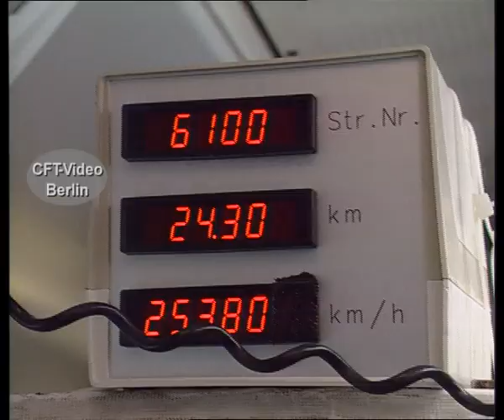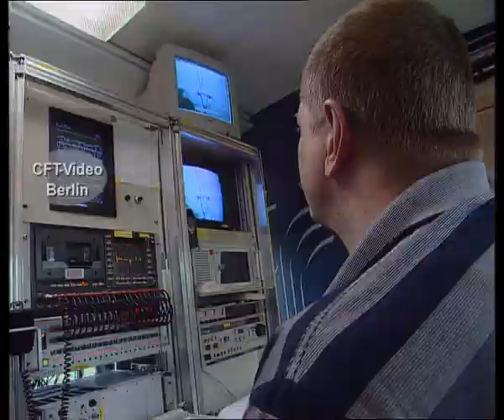ICE S testet Anfang der 2000er Jahre Strecke Berlin-Hamburg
Um höhere Geschwindigkeiten zu erreichen, müssen vorher die Strecken ertüchtigt werden. Nach der Fertigstellung wird getestet, z.B. mit dem ICE S. Für die Zulassung werden 10% aufgeschlagen. Für Tempo 230 müssen 253 km/h fehlerfrei gefahren werden